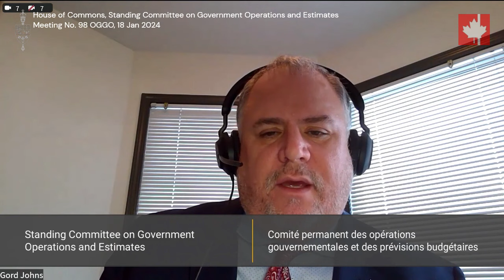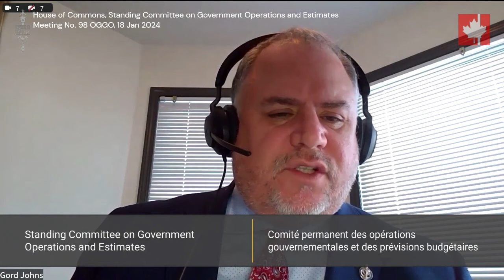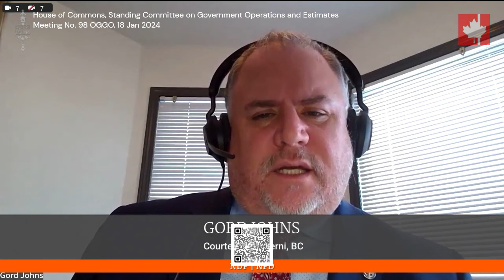RETALIATION? CBSA boss grilled on suspension of bureaucrats, allegedly over ArriveCAN testimony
"But not only suspended, suspended without pay and for what reason? They claimed that they were misled by senior CBSA officials. They were intimidated that this was retaliation, that this was an attempt to muzzle them...

There were no allegations, no details, no evidence. What they did receive were threats, threats that decisions would be made if they were not compliant. So, Ms. O'Gorman, I'm here to ask you today, on behalf of Mr. McDonald, on behalf of Mr. Utano, on behalf of public servants everywhere, on behalf of Canadians, why were Mr. MacDonald and Mr. Utano suspended without pay?"